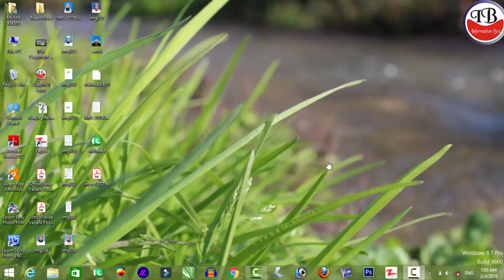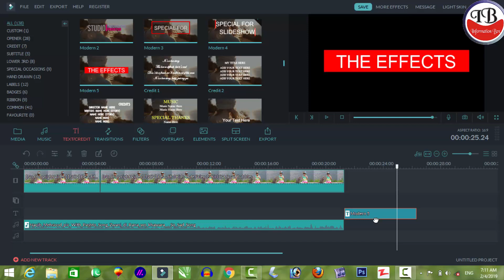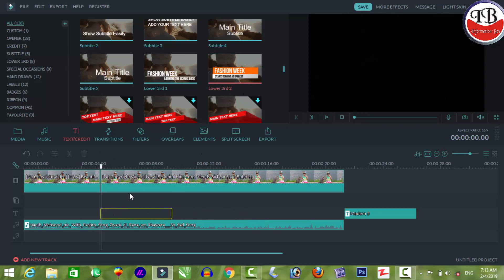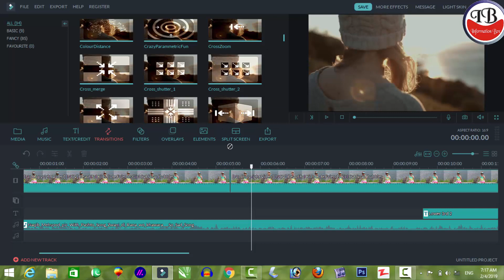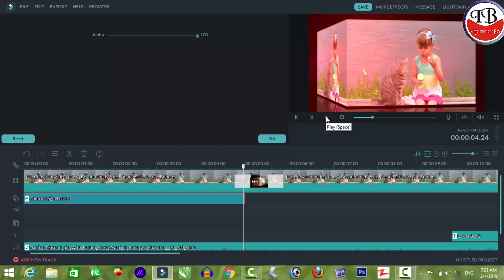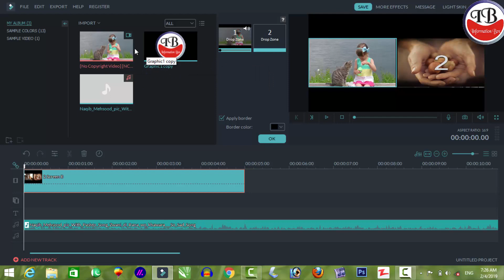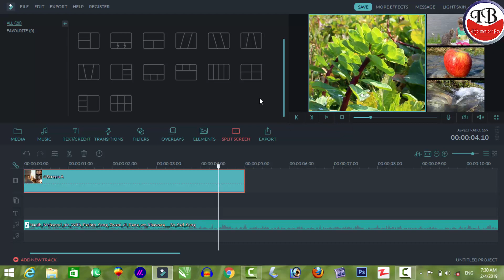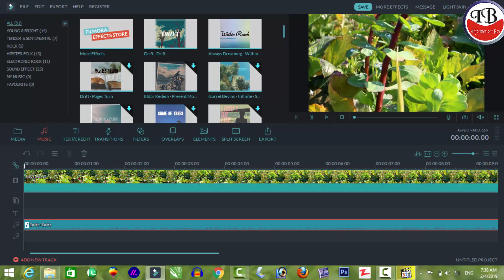How to Edit Video with filmora Hindi/Urdu || Complete Course / last Class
Hello Guys...!
This Is Javed Iqbal And This Is My Official Youtube Channel
You Can Learn Tips And Tricks Related To Mobile
And Computer Everyday! Then Wait For What Friends

* Tips And Tricks
* Facebook Trick
* Internet Tips & Tricks
* Hacking Videos
* Learn Ethical Hacking
* Software Cracking
* Wifi Hacking
* Free Promotions
* Video Editing
* Photo Editing
* Auto Likers
* Auto Comments
* Auto Share